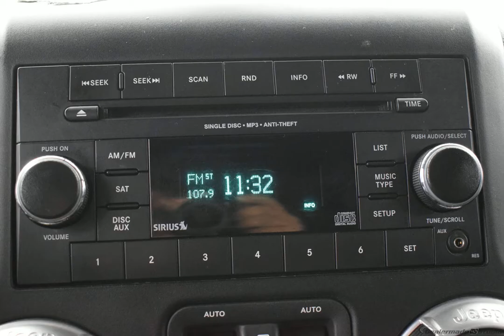2012 Black Forest Green Pearlcoat Jeep Wrangler Unlimited 4x4 Sahara 4dr SUV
New 2012 Black Forest Green Pearlcoat Jeep Wrangler Unlimited 4x4 Sahara 4dr SUV Unlimited Sahara Black
Black Forest Green Pearlcoat 2012 Jeep Wrangler Unlimited Sahara 4WD 5-Speed Automatic 3.6L V6 24V VVT Local Trade, Accident Free Car Fax, Wrangler Unlimited Sahara, 3.6L V6 24V VVT, Black 3-Piece Hard Top, Freedom Panel Storage Bag, Heavy Duty Suspension w/Gas Shocks, Rear Window Defroster.  Recent Arrival! Odometer is 29969 miles below market average!